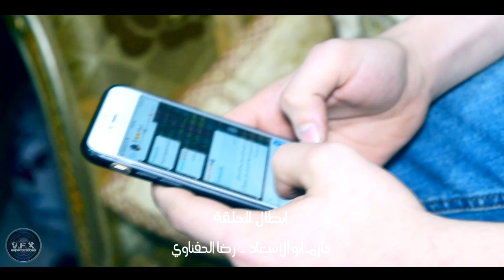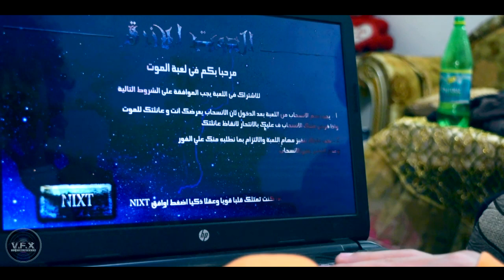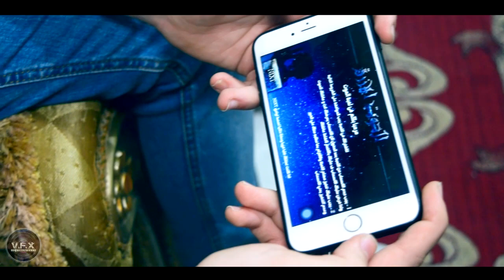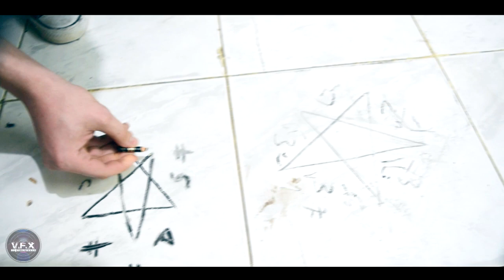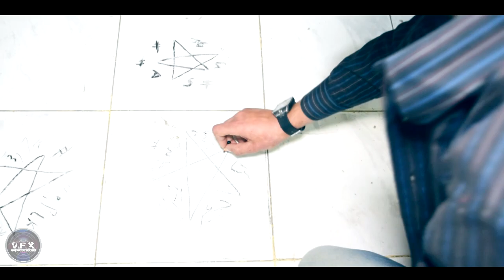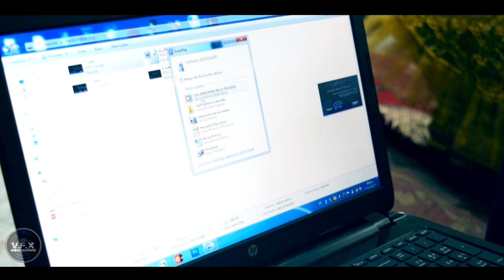الحلقه 1 من مسلسل الحوت الازرق | اخراج فرج ريجو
الحلقة تجريبيه | لو عجبتكم هكمل المسلسل بامكانيات اعلى | من اخراج فرج ريجو | انتظروا الحلقات القادمة |
اعمل اشتراك    | لمشاهدة المزيد من الاعمال الفنية ومتنساش تفعل الجرس